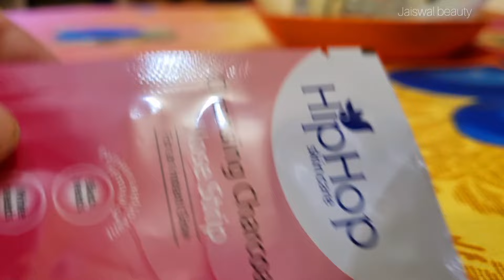Skin CareRoutine in winter| Facial Hair Removal Razor,Threading,Plucking